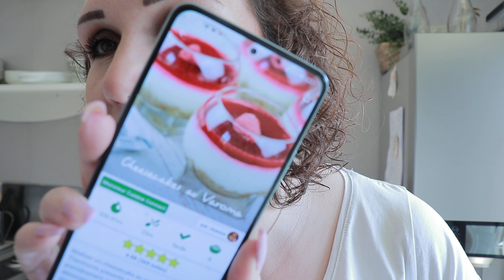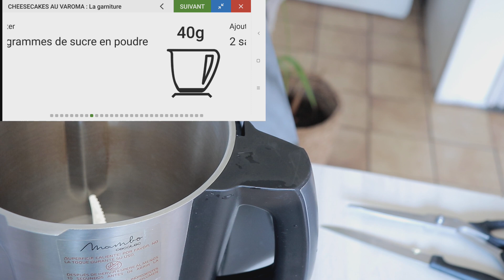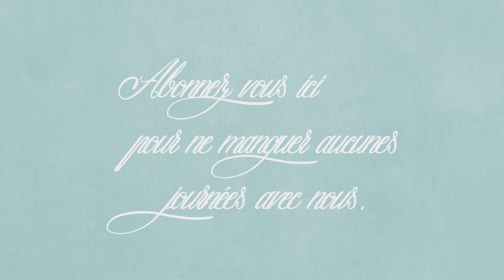vlog du 18 mai : Oups j’ai oublié, ça me répugne, petit tour à Action !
[. VLOG .] Bienvenue dans un nouveau vlog aujourd’hui je vous partage notre journée du 18 mai !!
😘💋 Bisous, Sandra 😘💋
📝🛒Code Picnic pour 10 euros de moins sur votre commande : SAND2535
📝🛒Mon Apirateur chouchou Le P12 de Proscenic

🛒 Ma page amazon pour retrouver tout les produits acheté facilement comme Le tineco aspirateur laveur, ma mijoteuse, les produits pour mes ongles (tout ce que j’ai acheté sur Amazon en général)
📝🛒 En tant qu’associé Amazon et membre d’un programme d’affiliation, Si un achat est effectué en utilisant l’un des liens d’affiliation sur le site, nous pouvons gagner une petite commission sans frais supplémentaires pour vous. On vous remercie !!

🍽 LES RECETTES PARTAGES DANS CE VLOG :
Exemble de recette de Dinners Rolls garnis : Dinner rolls farcis à la dinde et au gouda

🎁🛒 CODES PROMOS :
📝🛒Code parrainage Quitoque : GREXTRG